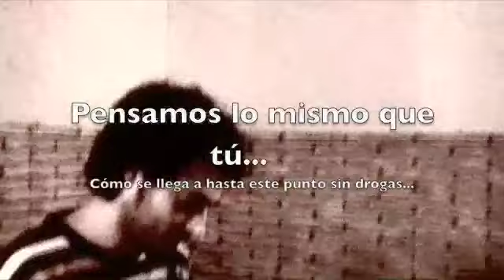JUST DANCE (Lady Gaga) COVER by THE MEETING POINT (REVETLA SAN SEBASTIAN 2010)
Hi everybody... One friend of the group (via Facebook) told us to play this song in our first big concert, MALLORCA... so here you are... The lady's gaga song, JUST DANCE.

Hola a todos... un amigo del grupo (via FACEBOOK) nos digo que tocásemos esta canción en nuestro primer gran concierto, a modo apuesta :) ... pensó que no nos atreveríamos... así que aquí la tenéis. Lady Gaga, Just dance